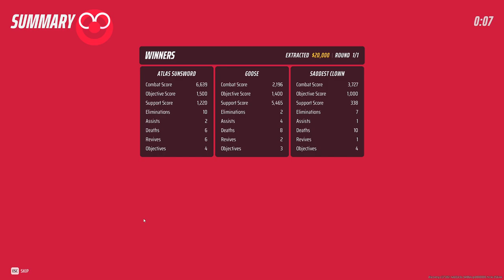THE FINALS - Snipers are a JOKE ~ Feat: Goose & Atlas Sunsword